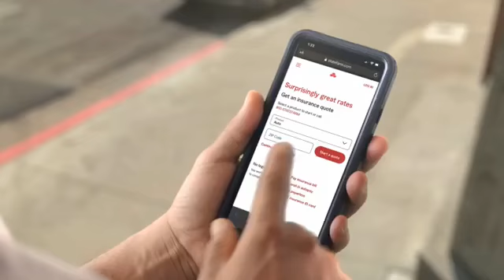Elk City @ Clinton fast pitch softball | Oklahoma High School Sports Video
Watch Elk City high school girls @ Clinton high school girls fast pitch softball.  This Elk City High School sports broadcast was filmed live September 12, 2022 by the Elk City Softball Booster Club. Elk City girls softball at Clinton, Oklahoma on bigelktv.com.

Watch the full-season of 2022 Elk City High School fast pitch softball on BigElkTV.com @